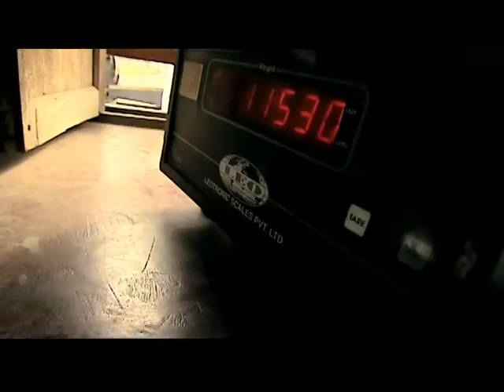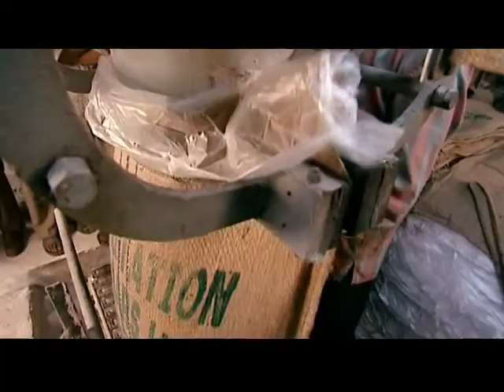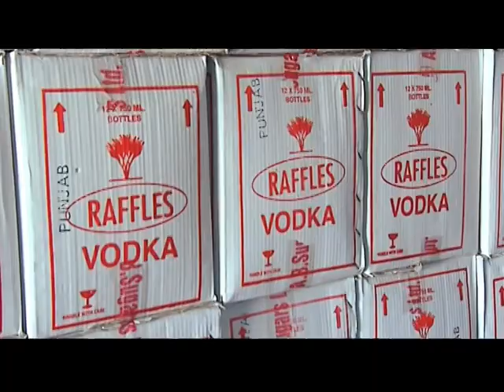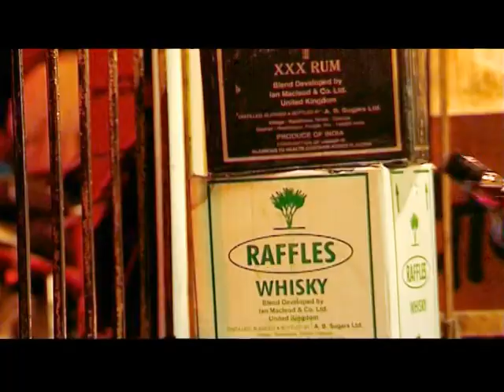A B Sugars By Rohit Suri Photography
By Rohit Suri Photography